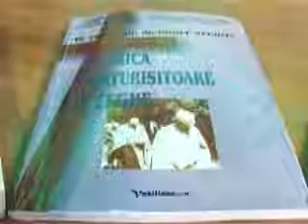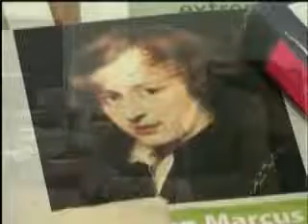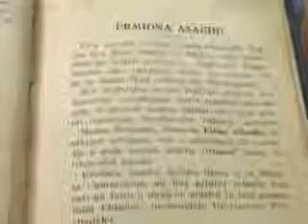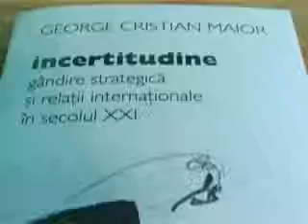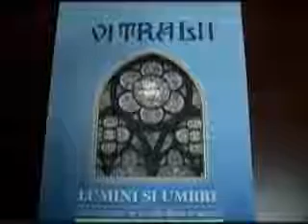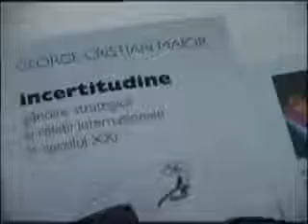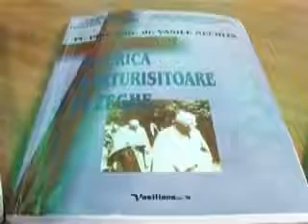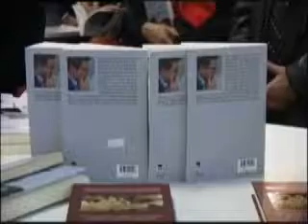Adelina Palade - șefa departamentului de comunicare din SRI